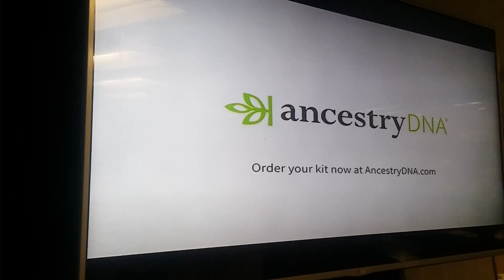(2641) medifacts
Dramatization